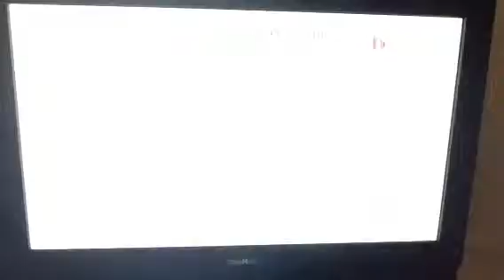Chinoy Star Ka Na 2c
Hosted by Marvin Ong & Valerie Tan